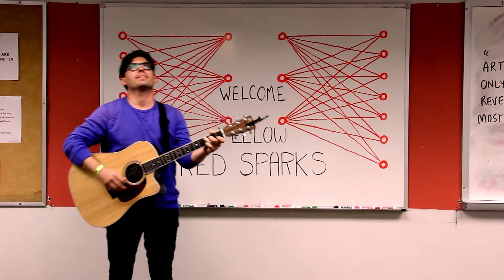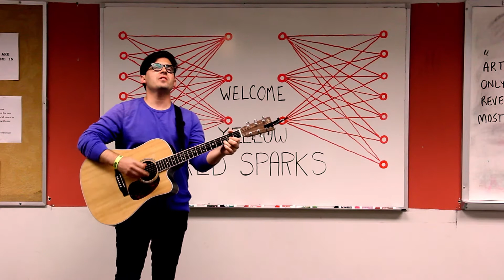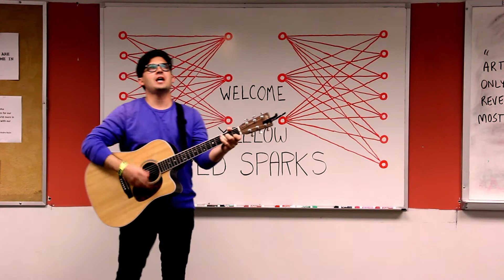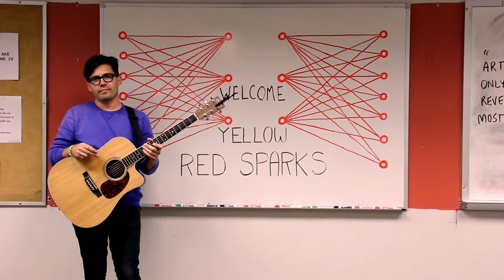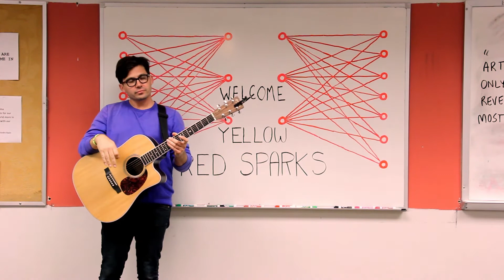Yellow Red Sparks "To Love and Loathe" (Lawrence High School Classroom Sessions Pt.3)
Yellow Red Sparks perform in Room 125 at Lawrence High School in Lawrence, Kansas for our twenty-fourth "Classroom Sessions" on May 6, 2013. Filmed and edited by Lawrence High School's film/media students. Part 3 of 5: "To Love and Loathe" and conversation.